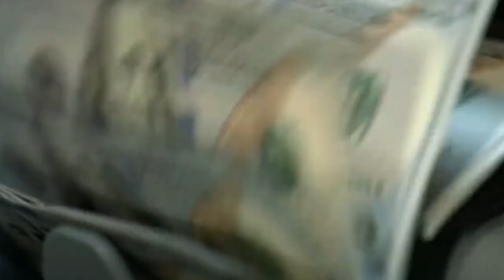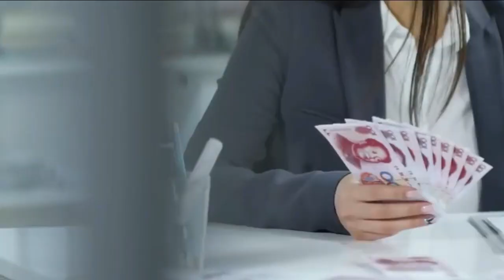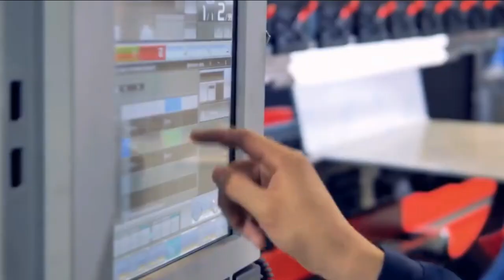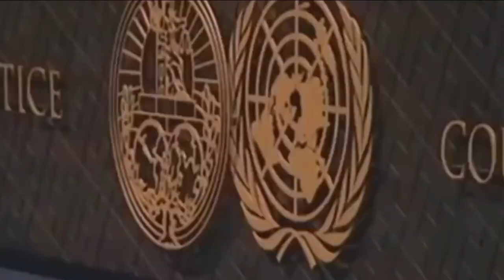BERITA TERBARU ~ TIMOR LESTE JADI KORB4N PENCURIAN